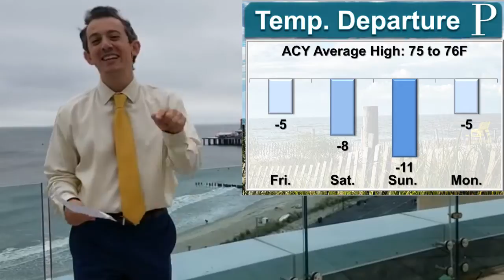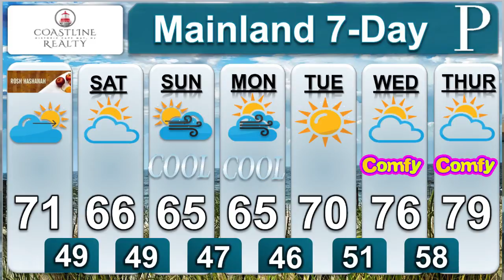WEATHER: September 18 Afternoon Forecast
The sun will come out this weekend but so, too, will the costal flooding. A coastal flood advisory is out for most of the region. Meteorologist Joe Martucci has the details on that and a full look at the weekend weather from Ocean Casino Resort.